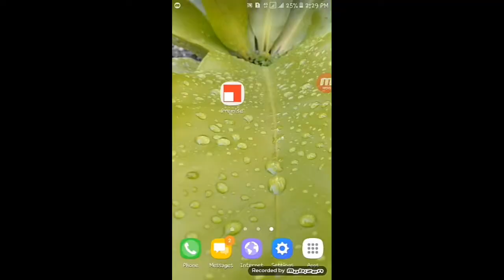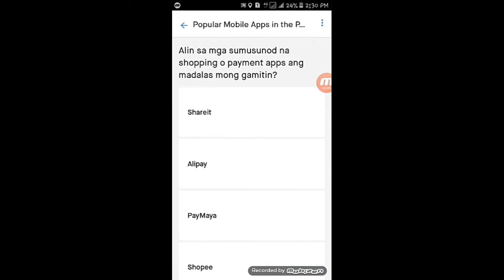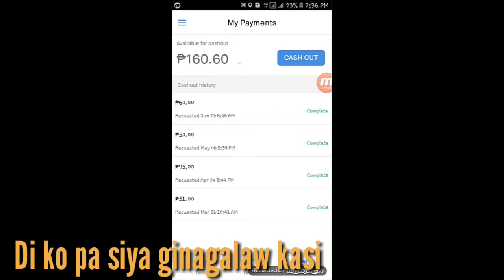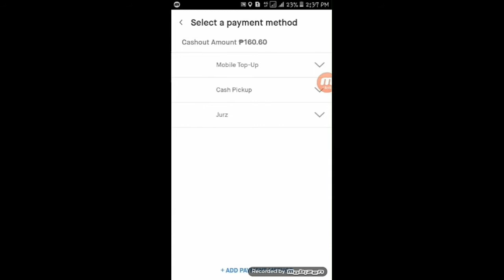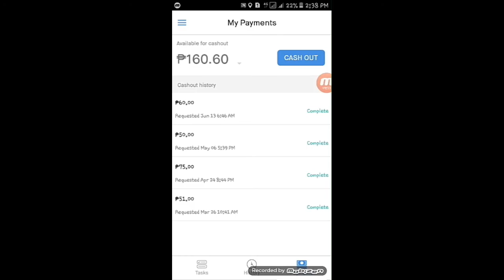How to get a free load/paypal money/coinbase/ 2019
Hello! I earn money for photos and research with Premise.

Others:
Please use my code to get 75php
         Coins.ph refferal code : 0VLCDW

Legit app
Free load
Survey app
How to
Gcash
Coinbase
2019 legit app
Paying app

This video is for educational and informational purpose only I cannot guarantee that you can earn money in this forever. This method of making money online isn't going to get you rich.